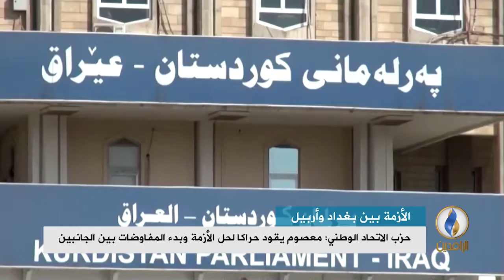تقرير إخباري.. حزب الاتحاد الوطني: معصوم يقود حراكا لحل الأزمة وبدء المفاوضات بين بغداد وأربيل